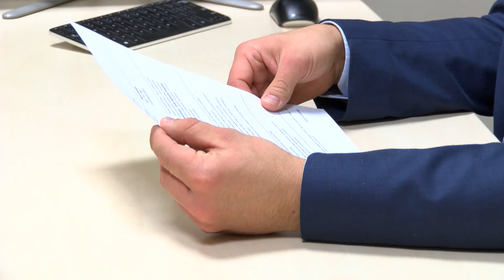Aż 63% Polaków jest nieszczęśliwych w swojej pracy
Wypowiedź: Michał Grzybowski, Partner w Zespole People Advisory Services w EY.

Ponad 60% Polaków jest nieszczęśliwych w swojej pracy – tak wynika z badania PracujeBoLubie.pl, a także Sedlak&Sedlak. W praktyce oznacza to, że ponad połowa Polaków spędza ⅓ swojego życia na byciu nieszczęśliwymi. W Stanach Zjednoczonych oszacowano koszty związane z brakiem satysfakcji z pracy na ponad 500 mld dolarów rocznie.

Obecnie już ponad 50% polskich pracodawców ma problem ze znalezieniem i dopasowaniem kandydatów (WorkService, 2017). Oznacza to, że pracodawcy muszą się skupić na optymalizacji działań i strategicznym podejściu do zarządzania, szczególnie w aspektach takich jak lepsze dopasowanie kandydatów, wyższa lojalność pracowników i budowanie zaangażowania pracowników. Dlatego Employer Branding Institute powołał do życia inicjatywę społeczną PracujeBoLubie.pl mającą na celu zadbanie o nasze szczęście z pracy – zwrócenie uwagi pracodawców na zagadnienie szczęścia w pracy i zachęcenie pracowników do wyjścia z inicjatywą i aktywnego zabiegania o elementy, które dają spełnienie i satysfakcję.

Instytut wyróżnił także 4 najważniejsze filary, które wpływają na satysfakcję pracowników. Są to zdrowie, atmosfera i emocje, flow w pracy i sens pracy. Poziom szczęścia rośnie wraz z odpowiednim dbaniem o jeden lub więcej filarów. Działania te przekładają się bezpośrednio na zaangażowanie oraz satysfakcję z wykonywanej pracy.

Szlachetne zdrowie

Najlepszy pracodawca to taki, który dba o zdrowie swoich pracowników. Niestety w Polsce ten elitarny klub to tylko 3% pracodawców, podczas gdy średnia światowa wynosi 29%. Teoretycznie do znalezienia się w tej grupie wystarczyć powinny szeroko zakrojone pakiety health & wellness. Zdrowi pracownicy oznaczają nie tylko spore oszczędności, lecz

także korzyści płynące z większego zaangażowania. Mniej zestresowani pracownicy są nawet o 29% bardziej usatysfakcjonowani swoją pracą i czują się nawet o 25% ważniejsi dla swojej organizacji. - Nie wolno nam zapominać, że w dbaniu o pracowników powinno chodzić właśnie o pracowników. Ułatwmy im codzienne funkcjonowanie. Zadbajmy o to, żeby czas, który chcą mieć wolny, faktycznie był wolny - wtedy odwdzięczą się nam większym zaangażowaniem i efektywniejszą pracą. A idealnemu pracodawcy zależy, by Idealni Pracownicy byli szczęśliwi. Pozwólmy też pracownikom współtworzyć programy health & wellness, tak, żeby odpowiadały na ich realne potrzeby – mówi Kinga Makowska, Creative Strategist z wieloletnim doświadczeniem w HR i marketingu konsumenckim.

- Niezastąpionym narzędziem, które pozwoli pracownikom realnie mieć wpływ na to, jaką ofertę świadczeń zapewni firma jest crowdsourcingowa platforma angażowania pracowników. Pozwala ona wypowiedzieć się załodze w tej, ale także w każdej innej ważnej sprawie, a efektywna technologia i metoda angażowania zapewni wysoki odzew. Czasy ankiet pracowniczych, których głównymi wadami jest to, że stawiają konkretne tezy i mało kto ma radość z ich wypełniania, odchodzą do lamusa – dodaje Eliza Skotnicka, Doświadczony Menedżer w Zespole People Advisory Services w EY.